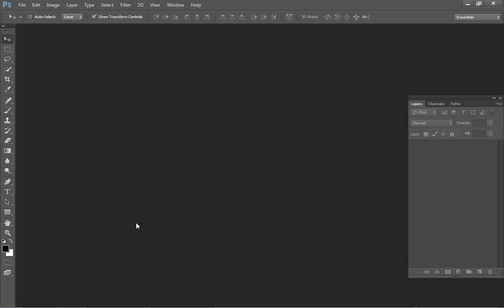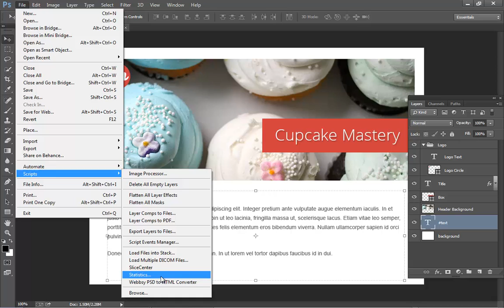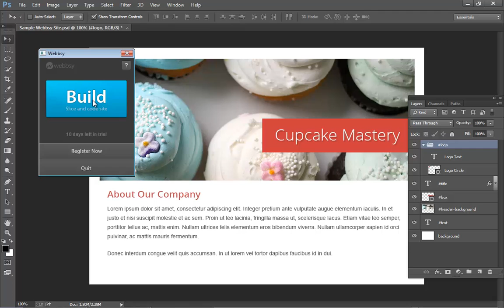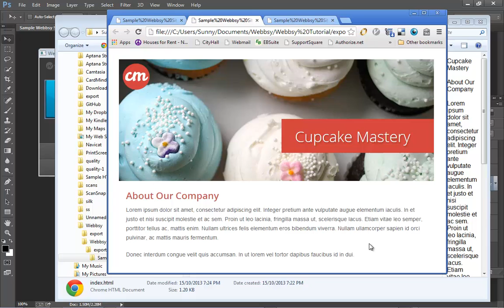Webbsy Getting Started Tutorial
How to instantly convert Photoshop PSDs to Websites using a new Photoshop Plugin called Webbsy.